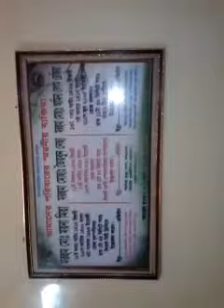Dokin Modom Gouri, Golapgonj, Sylhet, Bangladesh. Mir Muhammad Hasan Ahmed Shipon house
The video Made by Ame ...2015